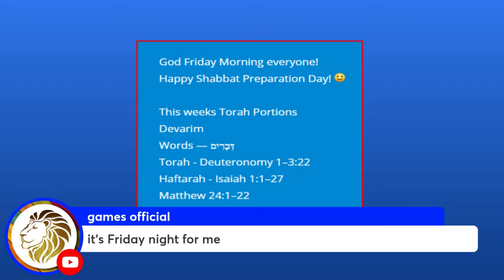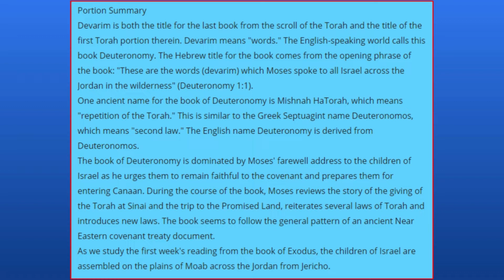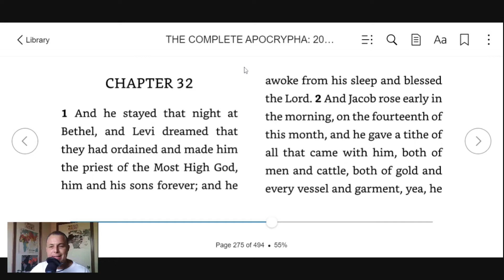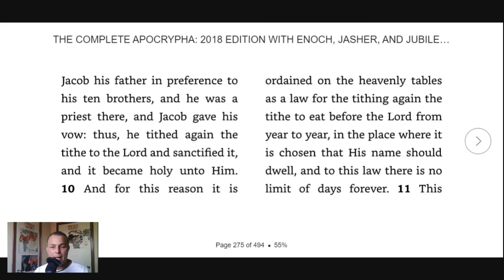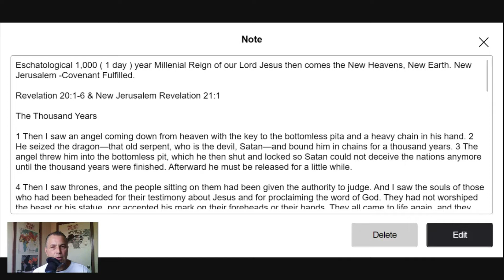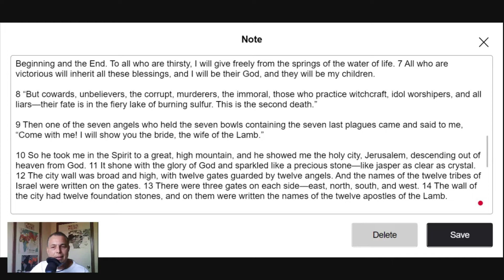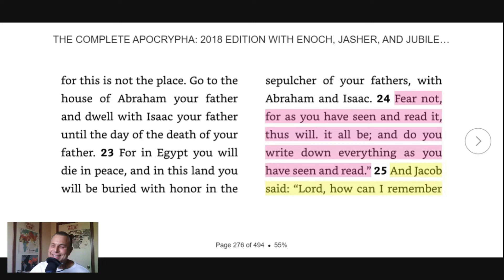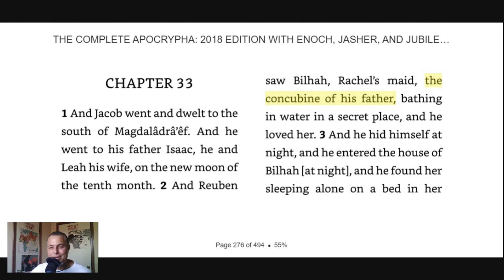*Episode #30 - Bible Breakfast with David "THE BOOK OF JUBILEES"- Chapter 32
Episode #30- "THE BOOK OF JUBILEES" Chapter 32

                                     ~~~ GOD'S CALENDAR ~~~

                                        * Hebrew Solar/Lunar *

                                     ~~~ DAY 8 AV - Year 5782 -  ~~~

"ONE NEW MAN PODCAST"~ English

"UN HOMBRE NUEVO"~Spanish

     *** My Channel: Soldiers In Christ-Soldados en Christo***

                          "Set Apart - One New Man Ministry"